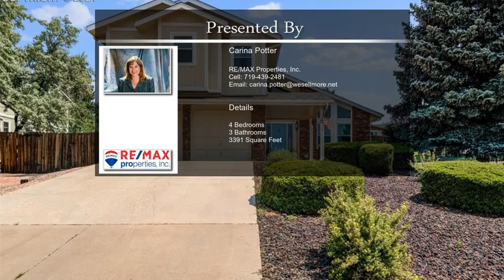2502 Fairway Drive Colorado Springs CO 80909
2502 Fairway Drive  Colorado Springs CO 80909

Beautiful home in Country Club Acres! Owner has lived in this immaculately kept 2 Story Home for over 30 years. This home boasts 4 bedrooms, 3 baths and a 2 car garage. Vaulted ceilings welcome you in to the very light and bright living room. Lovely hardwood floors are both in the kitchen and dining room. Newer refrigerator, oven/range and dishwasher are in the kitchen. The family room includes a wood burning fireplace for those blustery winter nights and a wet bar. There is one bedroom on the main level with a parquet floor that is currently being used as a den. The upper level has 3 bedrooms. The master bedroom is large and has an adjoining master bath. The master bath has a tub, shower, double vanity and a tile floor. The laundry room is conveniently located upstairs as well. There is a full, unfinished basement, just waiting for your personal touch. Parking on side with room for an RV or boat. This home also includes newer vinyl windows, new furnace in 2019 and a newer roof in 2015. The setting is fabulous! Minutes from the Colorado Springs Country Club and golfing. Take a hike in Palmer Park nearby! Come by and take a look! You won't be disappointed!